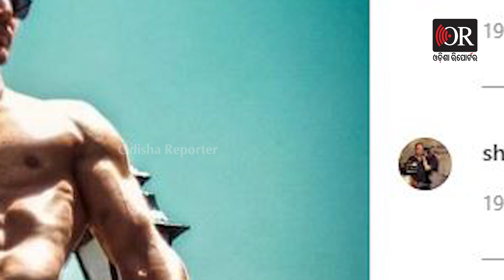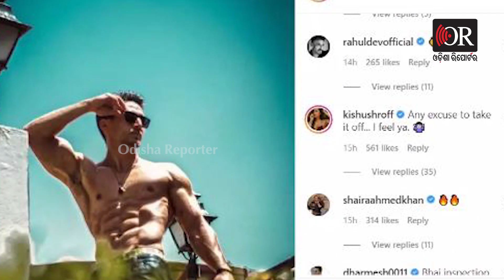Bollywood Actors Tiger shroff shirtless photo Viral in social media | Odisha Reporter